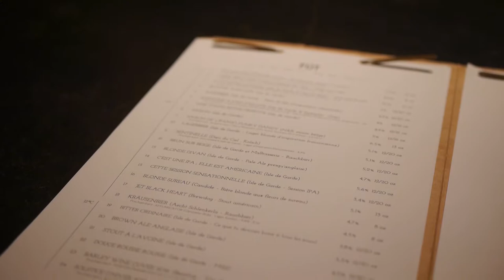Ep 11: Love for Franconia and open beer fermenters - Olivier Dupras of Isle de Garde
In just a few short years, Isle de Garde has really made a name for themselves for their huge variety of beers and their collabs with other breweries. In this episode, the brewer of Isle de Garde, Olivier Dupras, shares his passion for European-style beers and his constant quest for better quality.

Isle de Garde
Address:  1039 Beaubien E, Montreal, Quebec

Untappd: @allbeerinside